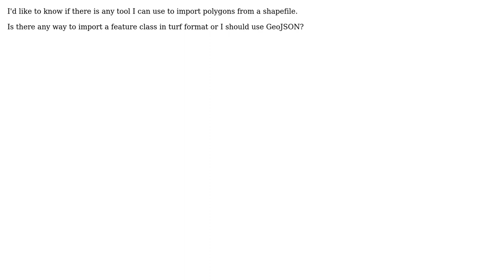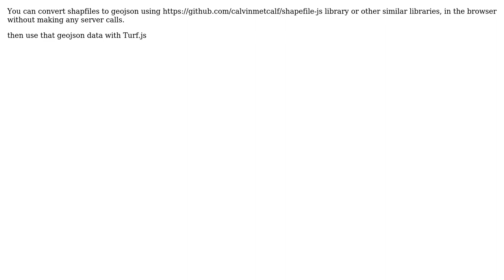GIS: Adding turf.js polygons from shapefiles? (2 Solutions!!)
GIS: Adding turf.js polygons from shapefiles?

With thanks & praise to God, and with thanks to the many people who have made this project possible! | Content (except music & images) licensed under CC BY-SA | Music | Images & others | With thanks to user Victor Stanescu user toms user PolyGeo user geogeek and the Stack Exchange Network Trademarks are property of their respective owners. You are responsible for your own actions.